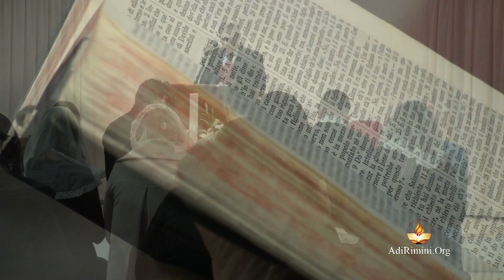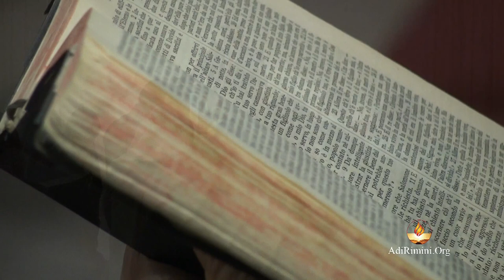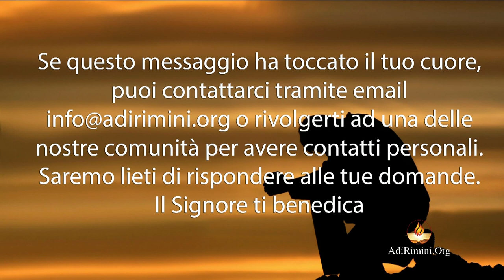"Dio non spreca la Sua parola" - Culto 04 gennaio 2015 - Predicatore Strano Spiridione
La predica della ParoladiDio del 04 gennaio 2015 dalla comunità di AdiRimini. Il Signore vi benedica nell'ascolto del messaggio evangelico tratto da I Re 13, portato dal fratello Daniele Ramunno, pastore della comunità di Rimini.